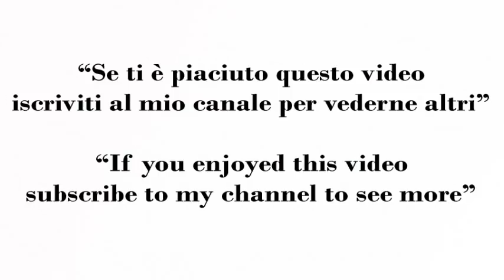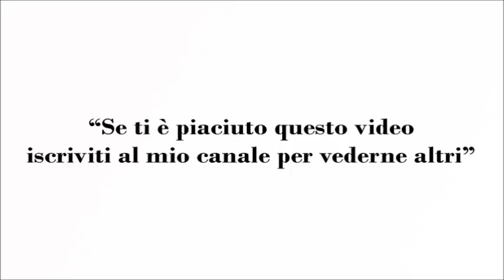Pesce 4 Ricette Veloci e dal Sapore Irresistibile - Fish and Chips 4 Quick Recipes Too Taste